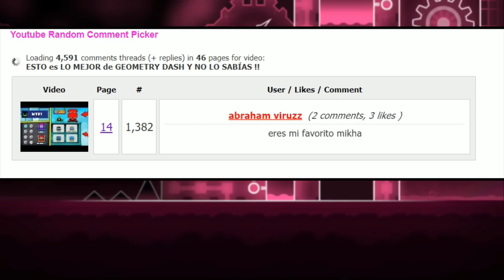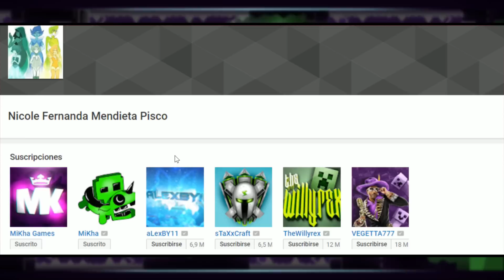5 COSAS que HACEN TODOS Los NOOBS en GEOMETRY DASH WTF!!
Video creado y subido por MIKHA©